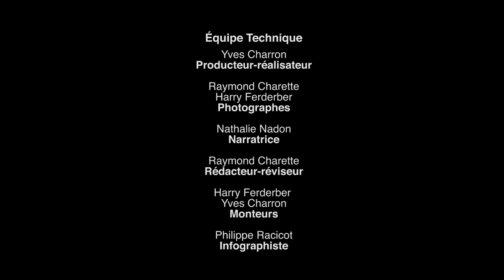The Town Smithy || La forge du village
La murale fait partie de la série des Murales de Pembroke.
Part of the Murals of Pembroke series.
Artwork by / Œuvre de: John Ellenberger – 1994

Description de la murale:

La forge de Pembroke ainsi que la boulangerie Webb se trouvaient sur la rue Miller et les deux commerces ont été voisins pendant de nombreuses années. John Groehl était le propriétaire de la forge et sur la murale, nous l'apercevons à l'œuvre en 1952. Il avait reçu sa formation à l’usine de Thomas Pink, où l'on fabriquait des outils de bûcherons. Il a été l’un des derniers forgerons de Pembroke. M. Groehl a forgé de nombreux outils tels que des tourne-billes. Ces derniers étaient utilisés entre autres en forêt pour agripper et retourner les billots. On s'en servait également comme grappins communément appelés « pivés » sur la rivière pendant la drave. Vers la fin de cette époque, John Groehl fabriquait la plupart des traîneaux et des roues de wagons utilisés par les entreprises forestières de Pembroke. Pour fabriquer les roues, on allumait un feu, on chauffait l'acier qu’on martelait en ruban et on l'insérait par la suite autour de la roue. Veuillez noter que certaines parties des roues étaient aussi en bois. De nombreux autres articles comme des socs de charrue (lame coupante sur le devant de la charrue), des ressorts de camions et des œillets de suspension (type de maillons reliant les chaînes aux cargaisons) étaient également fabriqués par ce forgeron local. À droite, nous pouvons voir divers types de pinces accrochées à la forge elle-même. À l'époque, le forgeron devait fabriquer ses propres pinces et chacune d'entre elles avait un usage bien précis. Dans ces années-là, on ne pouvait pas les acheter tout simplement en magasin! L'artiste John Ellenberger a su peindre les traits de John Groehl avec justesse. Plusieurs membres de la famille Groehl sont toujours dans la région et sont très fiers de cette murale.

About:

Pembroke’s Blacksmith shop was located next to the Webb’s Bakery on Miller Street for many years. The business was owned by John Groehl, who is shown here at work in 1952. Mr. Groehl was one of the last Blacksmiths in Pembroke and received his training at Thomas Pink’s factory where logging tools were made. Some of the tools that were made by Mr. Groehl were parts for canthooks, that were used in the bush to hook and turn over logs; peevees, that were also used for the same purpose but on the river. Near the end of this era, most of the wagon wheels and sleighs used by the local lumbering companies in Pembroke were made by John Groehl: parts of the wagon wheels were made out of wood. A fire was built to heat up the steel, expand it and make it into a steel band to fit around the wheel. Many other items such as plough shears (a knife-like cutter at the front of the plough), springs for trucks and clevises (used to join chains to loads) were also made by this local Blacksmith. On the right side at the edge of the forge (fire), you can see all of the tongs hanging on the wall. Each tong was used for a specific purpose and all of them were made by the Blacksmith himself. Back then, you couldn’t just go out and buy your tools. Many of his family are still in the area and are very proud of this mural. John Ellenberger captured Mr. Groehl’s likeness perfectly.